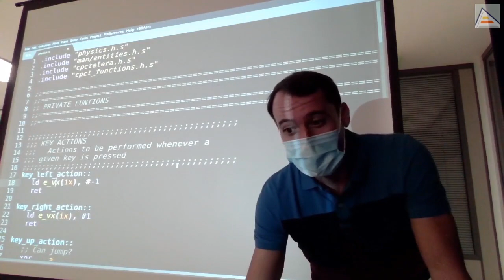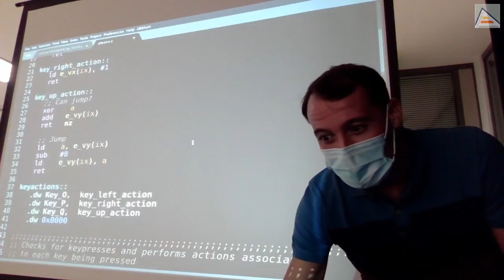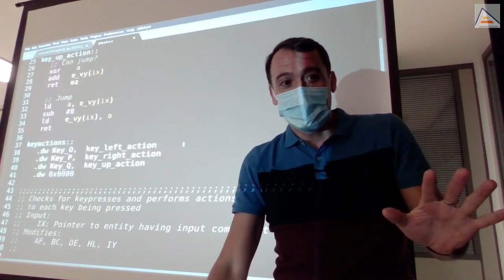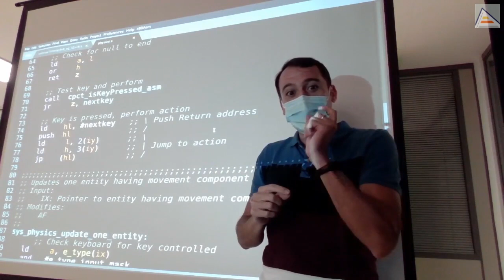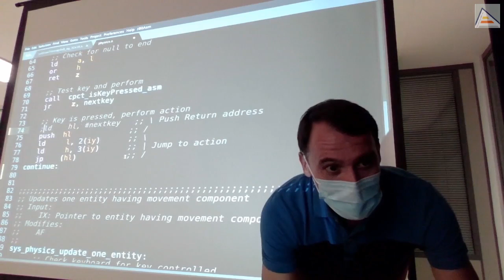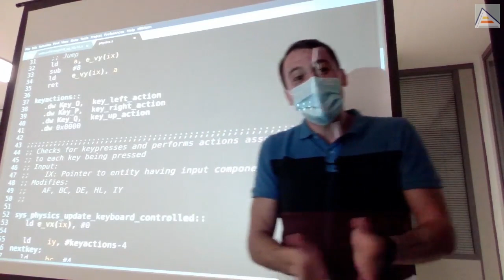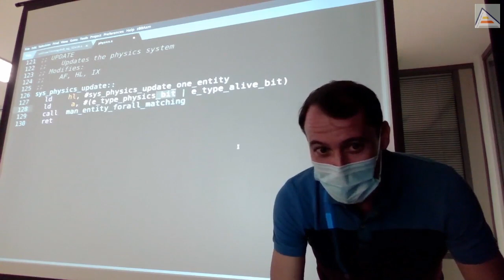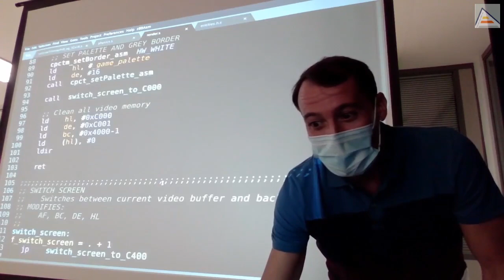Control por teclas redefinibles y trucos [ Z80 ASM ]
Revisamos cómo implementar un bucle de comprobación de teclas y realización de acciones para nuestros personajes. Vemos cómo hacerlo con datos (tabla de pares tecla-función) que simplifican su gestión, escalabilidad y, también, permiten que el usuario las redefina fácilmente. Aprendemos trucos para implementar el bucle: comprobación rápida de nullptr, call simulado con salto+pila, uso avanzado de direcciones de retorno e inversión de control mejorado con máscaras de tipos de entidad.

Contenidos detallados:
- Control del personaje principal (y posiblemente otras entidades) por teclado con CPCtelera
 - Control básico integrado con el sistema de físicas
 - Comprobación de varias teclas a la vez: asociación de pulsación de teclas con funciones
 - Tabla de teclas (identificadorés numéricos) y funciones (punteros a función, 16 bits)
 - Implementamos por separado una función para cada tecla
 - Implementamos un bucle que compruebe las teclas pulsadas una a una y, si están pulsadas, llame a la función correspondiente
 - Cómo comprobar rápidamente si un puntero es nullptr, con una operación OR
 - Truco: Simulación de un call a una función usando un salto (jp (hl)) y poniendo a mano la dirección de retorno en la pila con push
 - Truco: Uso de la dirección de retorno para volver a una posición concreta que nosotros queramos (como el inicio del código de un bucle)
 - Bucle utilizando direcciones de retorno de la pila para saltar al inicio del bucle
 - Precaución con los registros que son modificados
 - Ventajas del uso de datos: posibilidad de redefinir el teclado por parte del jugador
 - Llamada a función for_all_matching (inversión de control), usando bits de máscara de tipos de entidad